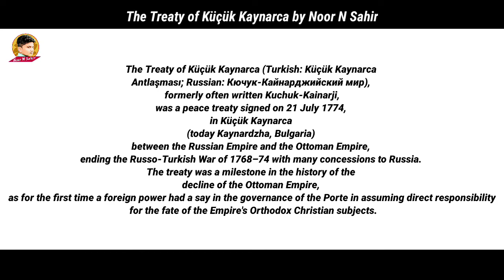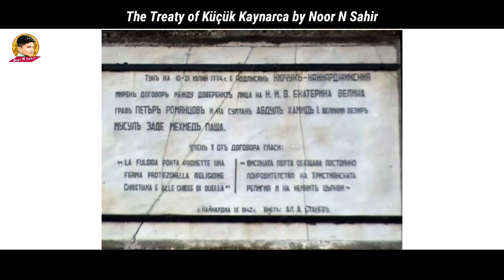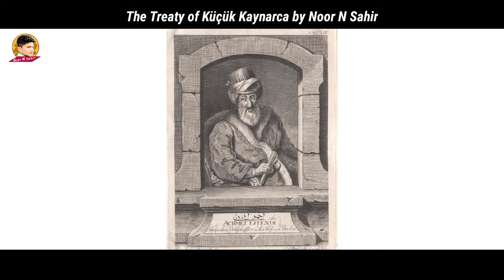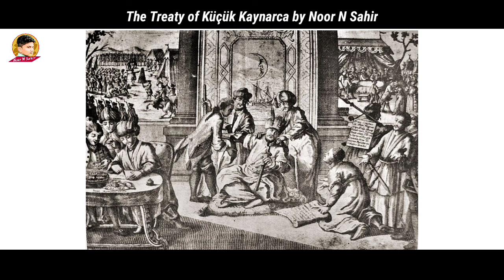The Treaty of Küçük Kaynarca-Treaty of Kuchuk|معاہدۂ کوچک کناری|तुर्की-रूस का समझौता| Ottoman Empire